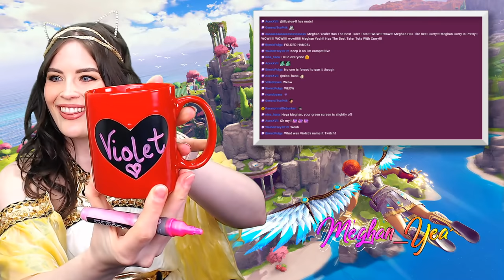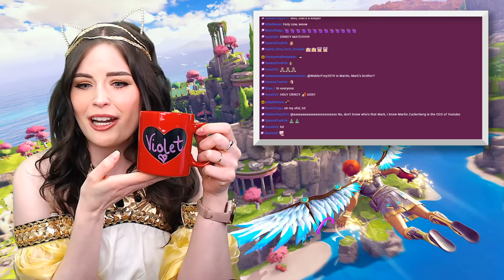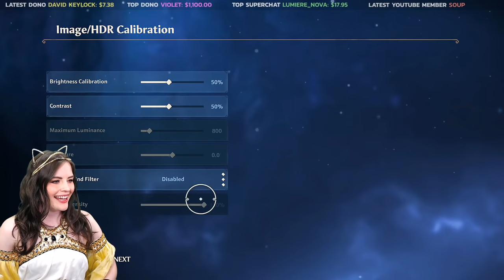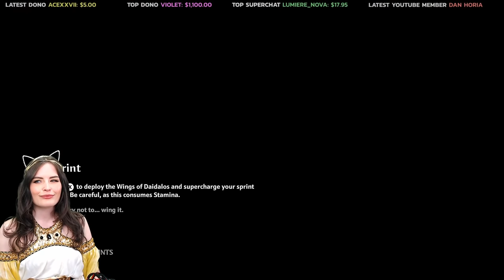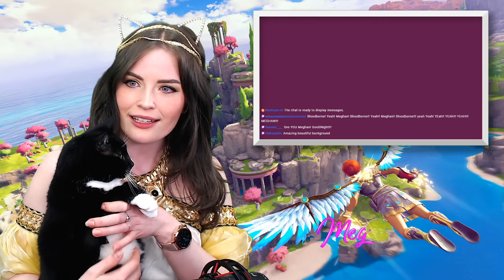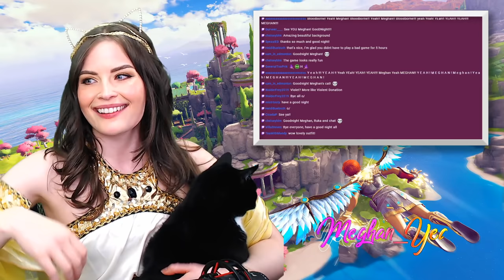Immortals: Fenyx Rising - PART 1 - Full Game Live Stream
Immortals: Fenyx Rising releases on December 3 2020 on all platforms. I usually stream Wednesday through Sunday, from 3pm to 8pm Pacific.

Meghan Yeah
RPO WOODGROVE
Nanaimo, BC, V9T 0H4
Canada